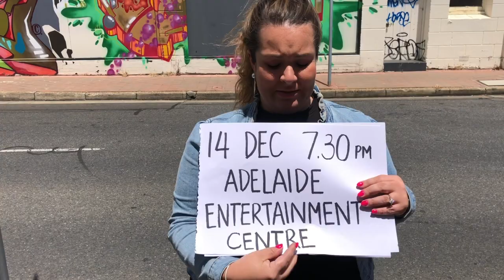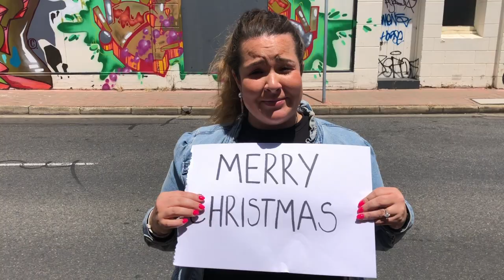Love Actually the movie LIVE IN CONCERT